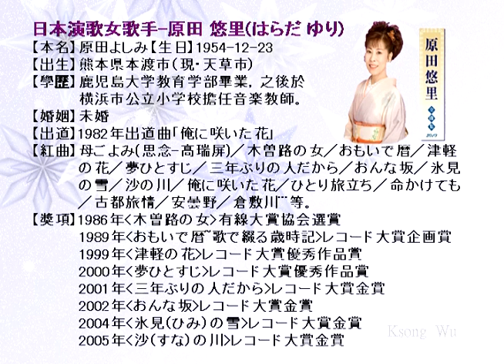原田悠里-津軽の花、日本演歌・カラオケ、オリジナル歌手、中国語の訳文＆解說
津軽の花（つがるのはな）中譯「津軽之花」，麻こよみ作詞、岡千秋作曲，1999年2月5日キングレコード（King Record）發行。日本女歌手原田悠里創唱之演歌，第41回日本レコード大賞優秀作品賞之受賞曲，原田悠里且因該曲得以初次獲邀出場第50回NHK紅白歌合戦。
本曲（金嗓編號41460）在Oricon銷量排行榜最高順位第42位，上榜回數59回之長打紀錄，累計總銷量60萬枚。
翻譯注釈
1.真冬【ふゆ／まふゆ】
〔名〕嚴冬；隆冬。冬天最寒冷時期。
2.耐えてこそ【たえてこそ】只有忍受才會...。
ア行下一段活用動詞「耐（た）える」之連用形「耐え」＋接続助詞「て」＋係助詞「こそ」。
てこそ〔連語〕（強調）只有...才會...。
3.何度も【なんども】
〔副〕屢次。
4.傷付いて【きずついて】受傷。
カ行五段活用動詞「傷（きず）付（つ）く」之連用形「傷付き」的イ音便形「傷付い」＋接続助詞「て」。
5.きっと【屹度】
〔副〕一定。
6.林檎【りんご】
［植物］蘋果。學名：Malus pumila。薔薇科蘋果亞科蘋果屬植物。
7.花盛り【はなざかり】
〔名〕①花最盛開時。②女性姿色最美時。③聲勢達到最高時。
8.つらくても【辛くても】即便辛苦也...。
ク活用形容詞「辛（つら）い」之連用形「辛く」＋逆接助詞「ても」。
9.つなぐ【繫ぐ】
［動ガ五（四）］拉著。
10.離さない【はなさない】不放開。
サ行五段活用動詞「離（はな）す」之未然形「離さ」＋否定助動詞「ない」。
11.根雪【ねゆき】
〔名〕長時間未融化的積雪。
12.一途な【いちずな】
形容動詞「一途だ」之連体形。
13.岩木川【いわきがわ】
〔河川〕岩木川是流經青森県中西部的一級河川，發源於世界自然遺產白神山地的雁森岳，緩緩北上津輕平原後注入日本海，全長102公里。岩木川中上流部為知名的蘋果特産地，下流部是穀倉地帶。